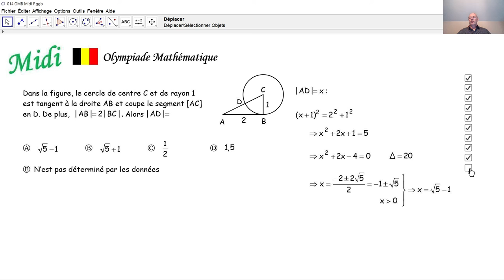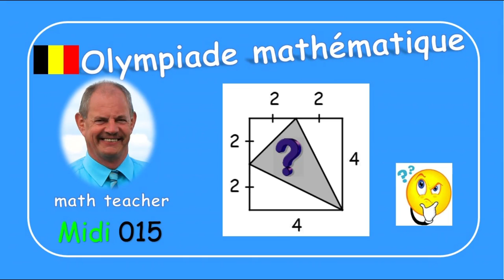Olympiade mathématique Midi 014